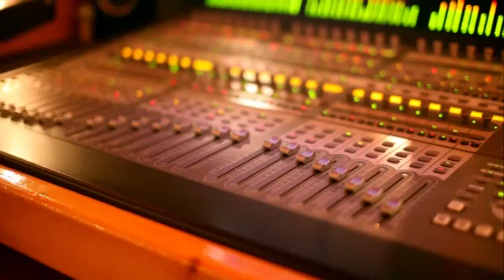Surgeon at Backroom Studio behind the scenes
A small behind the scenes of Surgeon recording the album Chemical reign at backroom studios. Nov 5th-21st 2012

Video and editing courtesy of Jeremy Quattlebaum and Sean Bolton Photography